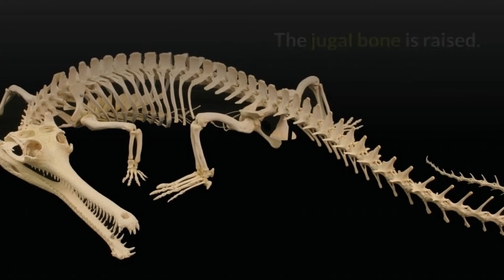Gharial || Description, Characteristics and Facts!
The gharial, also known as the gavial or the fish-eating crocodile, is a crocodilian in the family Gavialidae and among the longest of all living crocodilians. Mature females are 2.6–4.5 m long, and males 3–6 m. They have a distinct boss at the end of the snout, which resembles an earthenware pot known as a ghara, hence the name "gharial". The gharial is well adapted to catching fish because of its long, thin snout and 110 sharp, interlocking teeth.

The gharial probably evolved in the northern Indian subcontinent. Fossil gharial remains were excavated in Pliocene deposits in the Sivalik Hills and the Narmada River valley. It currently inhabits rivers in the plains of the northern part of the Indian subcontinent. It is the most thoroughly aquatic crocodilian, and leaves the water only for basking and building nests on moist sandbanks. Adults mate at the end of the cold season. Females congregate in spring to dig nests. They lay 20–95 eggs, and guard the nests and the young that hatch before the onset of the monsoon. The hatchlings stay and forage in shallow water during their first year, but move to sites with deeper water as they grow.